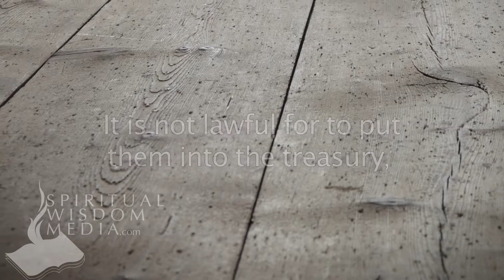Matthew 27:6 - And the chief priests took the silver pieces, and said - Bible Verses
Here's the text used:

27:6 And the chief priests took the silver pieces, and said, It is not lawful for to put them into the treasury, because it is the price of blood.